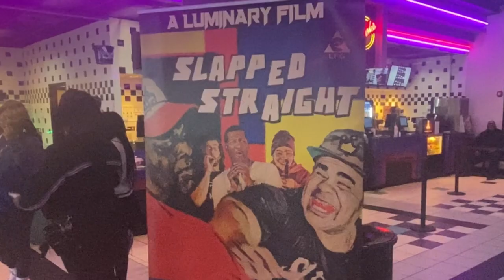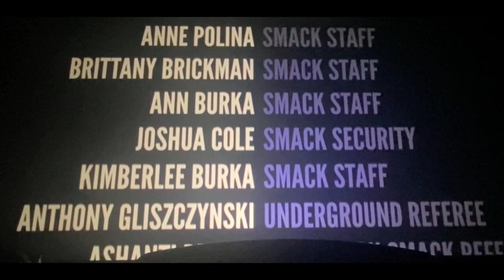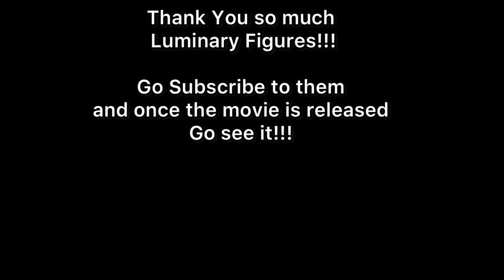Nerdy Hillbilly goes to SLAPPED STRAIGHT Movie Premiere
Had a great time making the movie and watching it!!! Future movie updates coming soon!